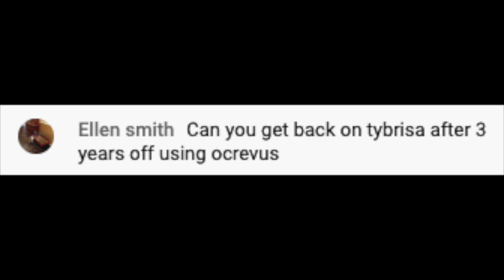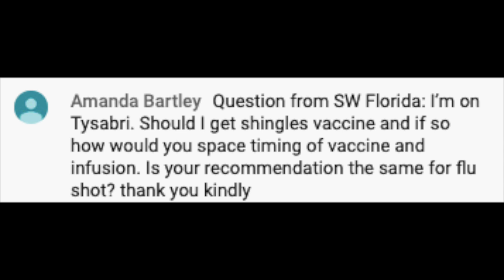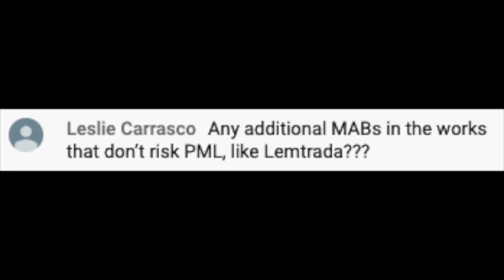Answering Viewers Questions: Tysabri (Natalizumab) and JC Virus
In this vid I answer viewers questions about Natalizumab (Tysabri), one of the most effective meds to treat Multiple Sclerosis. Want to better understand Natalizumab and JC virus, then start watching this vid right now!